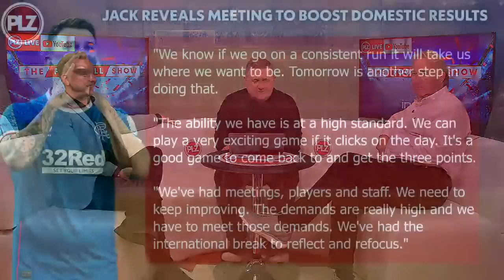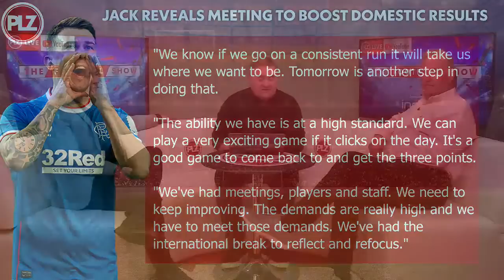PART 1: SFA will throw book at Kyle Lafferty - Tam McManus